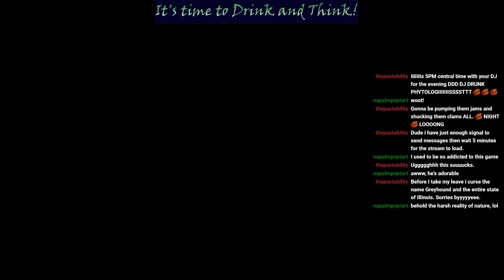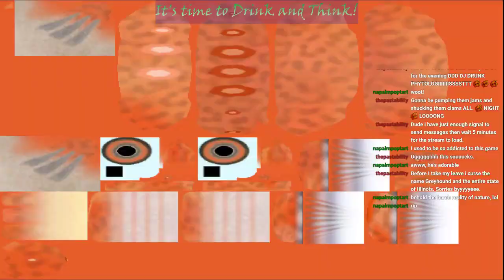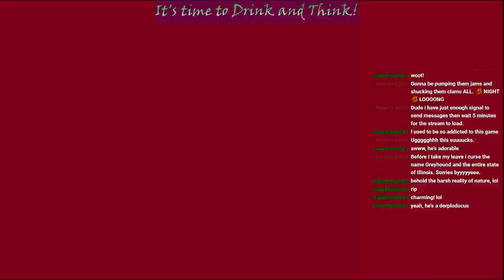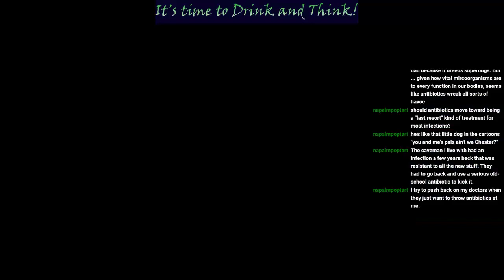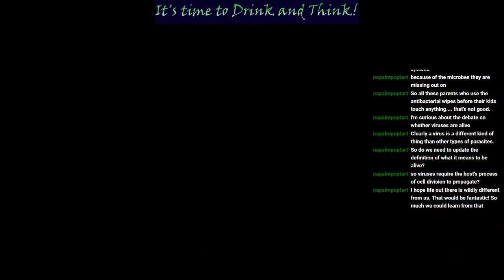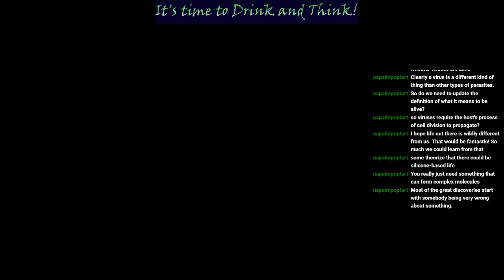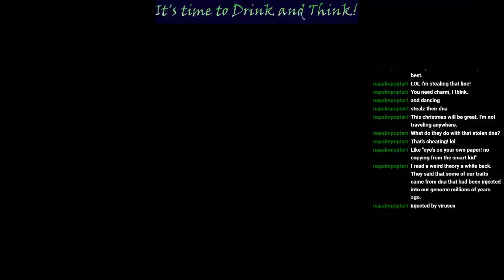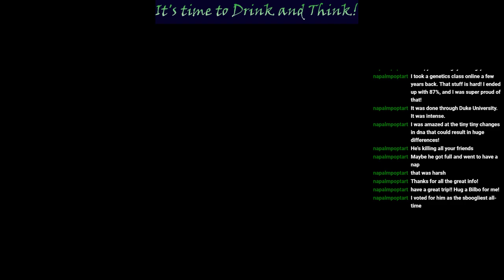"Drink and Think: Chatting about Microbe Myths in Spore" hosted by the Drunk Phytologist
Answering questions and chatting about common myths and misconceptions about micro-organisms and how they affect our daily lives while enjoying a tasty drink.